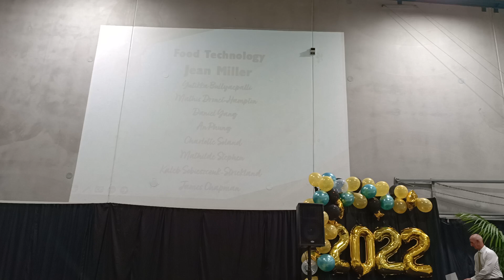14 December 2022